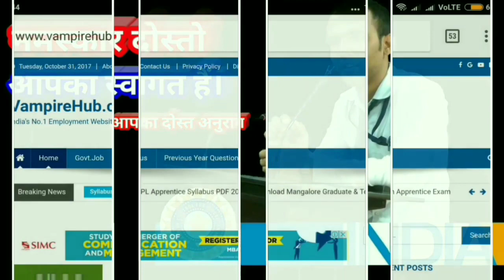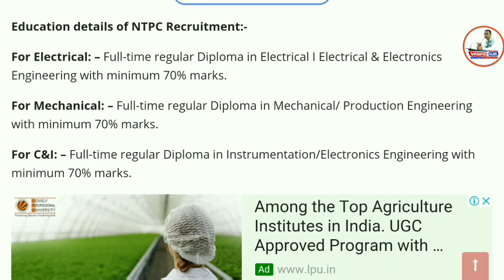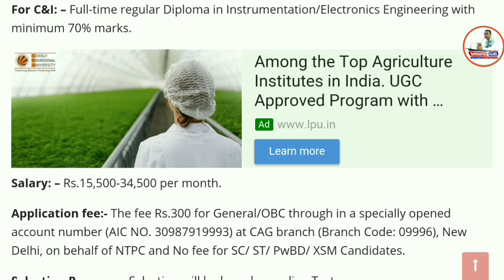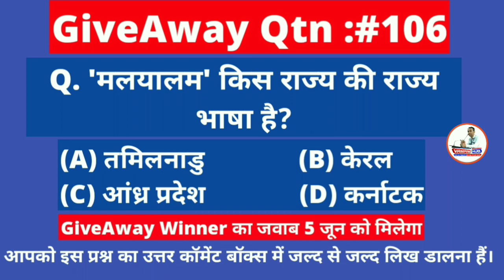Diploma/Btech की आई National Thermal Power Corporation में बड़ी भर्ती। NTPC Recruitment 2018 | PSU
Namaskaar Dosto, Employment Hub ke is Episode me maine aapse National Thermal Power Corporation of India Recruitment 2018, ki Vacancy details share ki hain.Mujhe umeed hai ki yeh video aapko pasand aayega.Go grab the job.Best of Luck.

About : Recruitment Hub is a YouTube Channel, where you will find Employment News in Hindi,8 New Videos are Posted Everyday :)